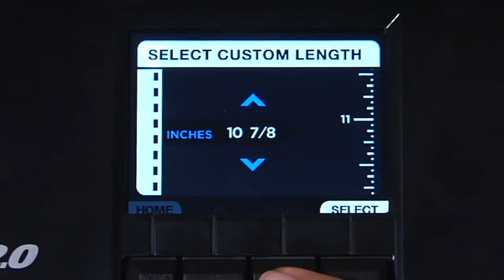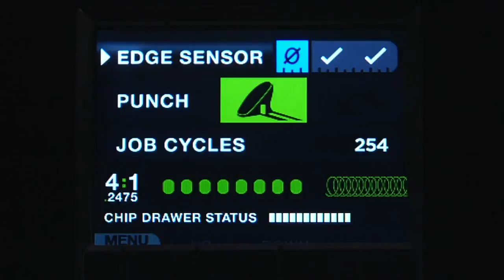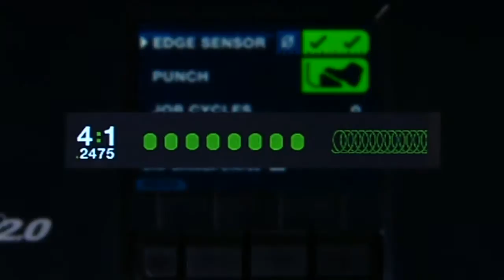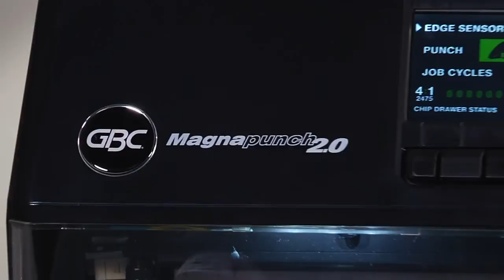GBC Magnapunch 2.0 (Short Version) - NEW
Who can afford wasted paper, wasted printing and wasted time?

That's why GBC designed the new higher capacity Magnapunch 2.0 with evolutionary edge detection technology that ensures documents punch right the first time and every time. The slick new LCD interface delivers real-time error reporting and set up instructions to keep operators and productivity up to speed. No complicated set-ups. No punching errors. No waste. No missed deadlines. You can bank on it.

• Full color interactive LCD
• Evolutionary Edge Detection Technology
• Continuous Half-Second Punch Cycle
• 13 High Capacity Interchangeable Dies
• Easy-to-Use Edge Guide and Clear Front Window